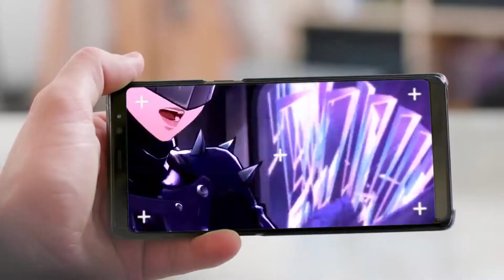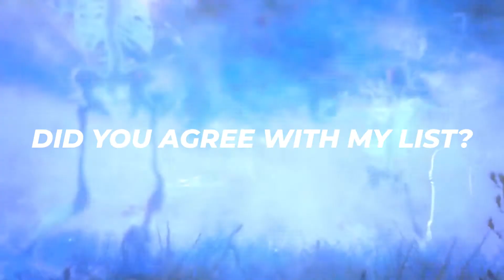YOU Heard Of These 10 AMAZING RPGs Games?!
In This Video We Will Show You The Top 10 BEST RPGS You Should Be Playing In 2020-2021! Do You Agree With Our List?

Do you want to win a PlayStation Store/ Xbox Gift Card? Fortnite V-Bucks/ Robux/GTA V Shark Card? Or a Collectors Edition copy of Fall Guys?

WELL THE OPTION IS YOURS!

We have now made a discord! It's still under construction but feel free to join!

Our team members spend everyday producing these videos for your entertainment, so we really hope you enjoy our videos!

We do not take any ownership of the music or visuals displayed in this video. Ownership belongs to the respected owner(s). Ownership belongs to the respected owner(s).